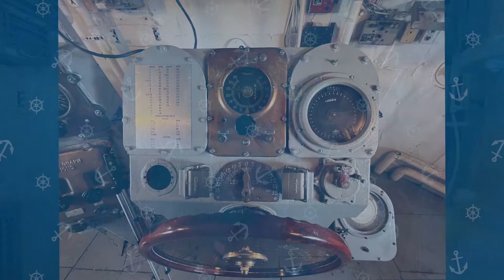Nauticus- Battleship Wisconsin- Inside The Gun Mount + Bonus Room!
Hear from special guest, BM3 Robert Cika, about operating the gun mount. Stay after for a short bonus room!